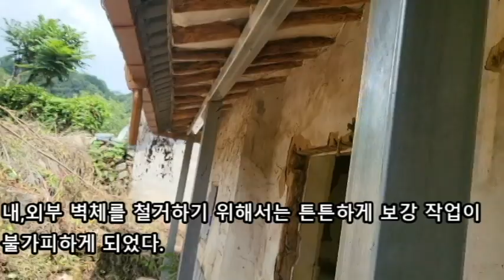한옥 리모델링 철거와 보강작업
한옥 리모델링 작업을 어떻게 해야 할지, 누구에게 맡겨야 할지
엄두가 나지 않는 분들이나 향후 계획을 세우고 계신 분들에게
도움이 되었으면 하는 바램으로 영상을 올립니다.